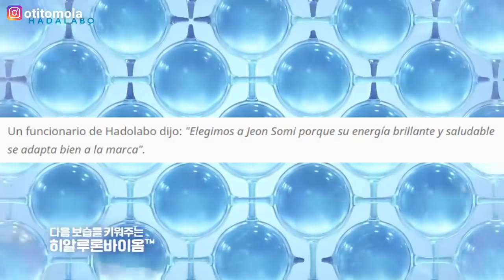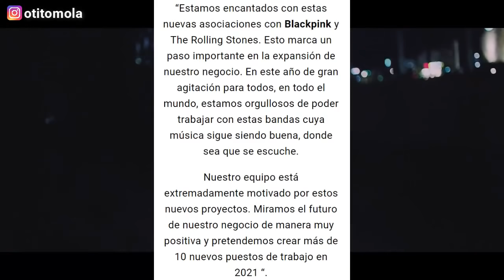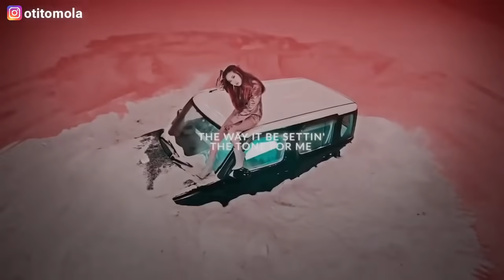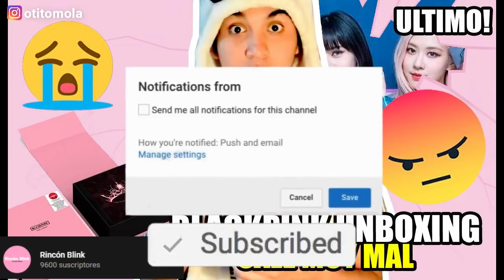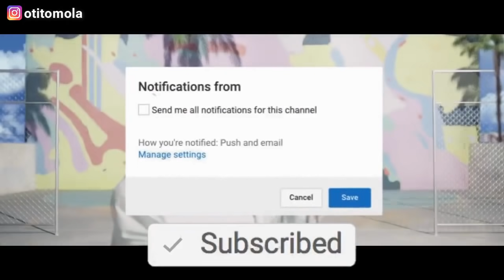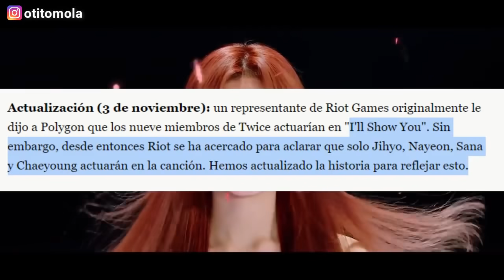OFICIAL! BLACKPINK SON GAMERS Y LISA SE FUE! TWICE x LOL! YERI CRITICADA! MAMAMOO SOMI TREASURE BTS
OFICIAL! BLACKPINK SON GAMERS! TWICE x LOL! YERI CRITICADA! MAMAMOO SOMI TREASURE BTS YEONWOO KPOP